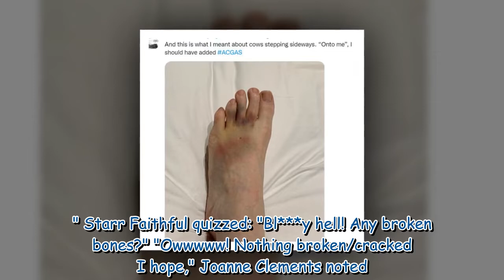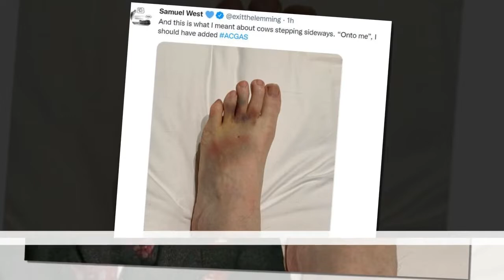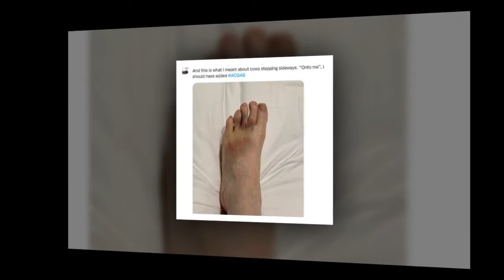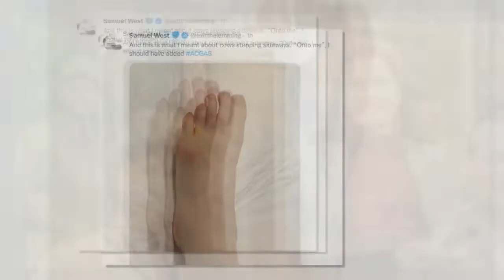All Creatures Great and Small's Samuel West shares first pic of horror foot injury on set